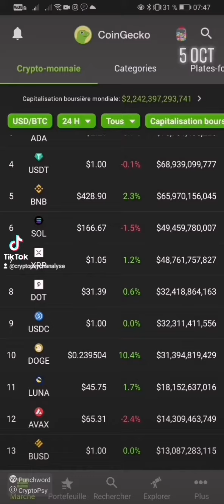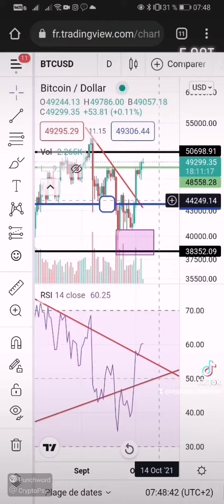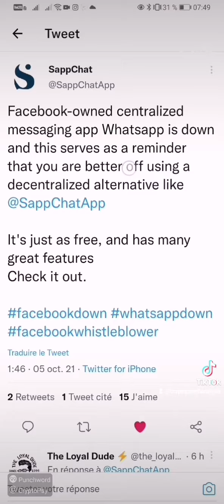Bitcoin ma target 125k en 1 mois🚀🤑 Pump shiba🐶 investir maintenant? Bug facebook👉opportunité crypto!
📢Rendement passif entre 25 et 35% mensuel, AI marketing (s'inscrire avec le petit cerveau bleu !)